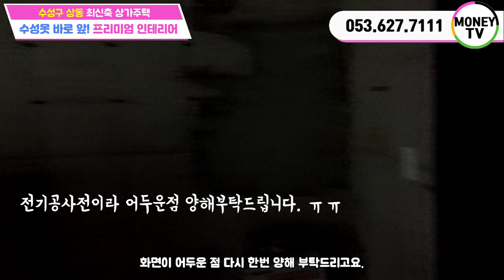♥머니TV[대구원룸매매]수성못맞은편 최신축 상가주택.프리미엄에 프리미엄을 더한 인테리어. 주인세대 복층.엘리베이터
◎ 대지면적 :  200.4 ㎡
◎ 연면적    :   399.83 ㎡
◎ 건축물 주용도 :  근린생활시설, 다가구주택
◎ 거래형태 : 매매
◎ 층 수   :  4층
◎ 주 차   : 6대
◎ 난 방   : 도시가스
◎ 승강기   : 있음

● 가구구성 : 상가1, 투룸2, 쓰리룸2,포룸1,주인세대  (총7가구)
● 방/욕실(개수) : 8/9
● 사용승인일자 : 2022년 3월30
● 방향 :  남향 (거실 기준)
● 입주가능일자 : 매매후 협의

▶대구 수성구 상동 388-7번지◀

▣ 상호명 : 부동산 넘버원1 공인중개사 사무소
▣ 주소 : 대구 남구 대명동 781-8번지 1층
▣ 대표 공인중개사 : 沈民貞
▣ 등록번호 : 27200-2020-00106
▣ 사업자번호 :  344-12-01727